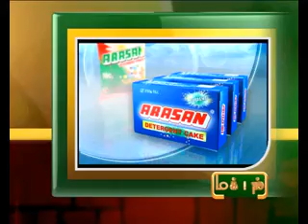4TH 9AM DEC 2012 MANI NEWS